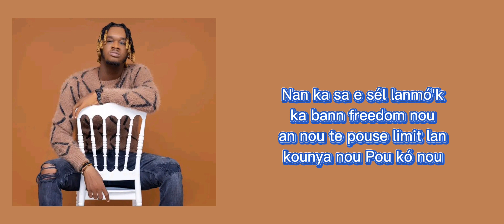Kenfs Nouvo Mwen video#lyrics